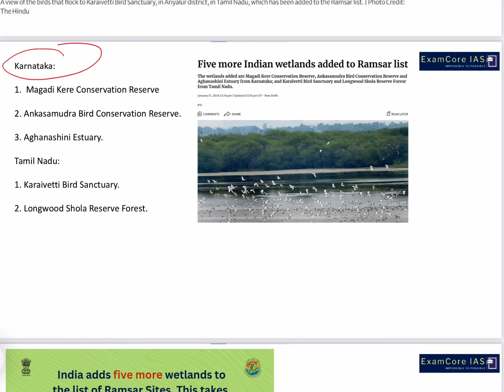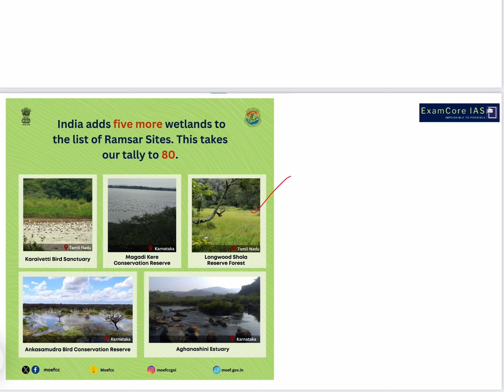Five more Indian wetlands added to Ramsar list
The wetlands added are Magadi Kere Conservation Reserve, Ankasamudra Bird Conservation Reserve and Aghanashini Estuary from Karnataka; and Karaivetti Bird Sanctuary and Longwood Shola Reserve Forest from Tamil Nadu.